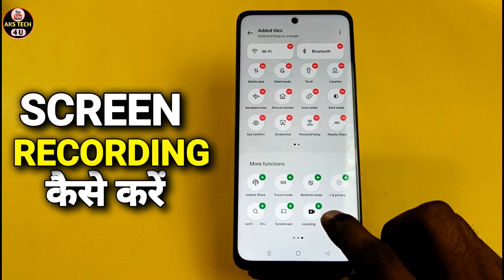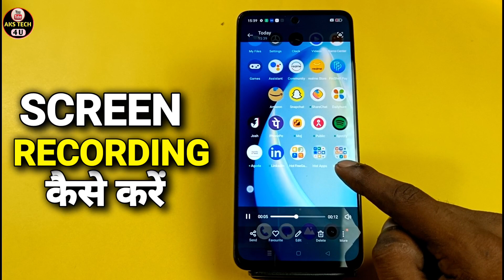How To Screen Recording in Realme GT 6T | Realme GT 6T में Screen Recording कैसे करें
Akstech4u,how to Screen Recording in Realme GT 6T,Screen Recording in Realme GT 6T,Screen Recording,screen Recorder in Realme GT 6T,
screen recording in Realme GT 6T,Screen Recorder in Realme GT 6T,Realme GT 6T Screen Recording,
Realme GT 6T tips and tricks,Realme GT 6T Screen Recording,
Realme GT 6T Screen Recording setting,Screen Recording Realme GT 6T, screen recording Realme GT 6T,
screen recording in realme ,